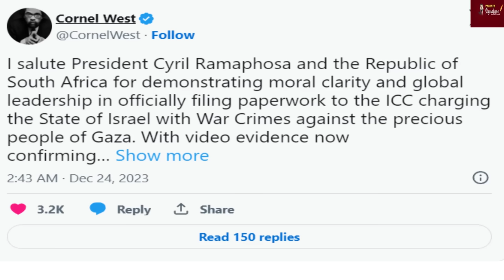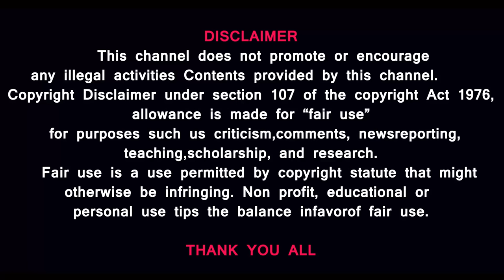Houthi VS Nato-Iran unbiased -Why r so many journalists being killed in Gaza?India Middle east Yeman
According to Gaza’s government media office, Israel’s military has now killed 101 journalists in the Strip. Israel has barred international media from entering Gaza, firsthand reporting on the onslaught there has been left to Palestinians already locked into the occupied territory - documenting their own gen&*ocide.

The UN Security Council passes a motion on the war on Gaza, after more than two months of Israeli attacks that have killed 20,000 Palestinians.
The resolution - weakened by U.S. pressure - calls for more aid, but not for Israel to stop its bombardment.
So will it have any impact?

Riyad Mansour reiterates the three objectives of the Palestine and Arab Group and the OIC: an immediate truce, humanitarian assistance at scale, and no forced displacement, speaking at the Security Council. Meanwhile, Israeli envoy Jonathan Miller said “the only roadblock for entry is the UN’s ability to accept them.”

Iran has issued a "dangerous" warning to the United States and its allies. An Iranian Revolutionary Guards commander said the Mediterranean Sea could be closed if the U.S. and its allies continued to commit “crimes” in Gaza. Iran has no direct access to the Mediterranean Sea itself, and it is not clear how the Islamic Revolutionary Guard Corps (IRGC) could attempt to close it off. Although the IRGC commander talked of “the birth of new powers of resistance" amid Houthis' roar in the Red Sea.

MUSIC CREDITS
YOUTUBE LIBRARY
Anno Domini Beats
Culture
Hip-Hop & Rap
AMERICA WILL CREATE WORLD PIECE
6 ShotsAlternative & PAngryNEFFEX

Red Sea Iran Statement- USA 'Blackmail' On UNSC Resolution-Hezbollah Mass W*ar-Al Aqsa Israel Attack

Prasath signature